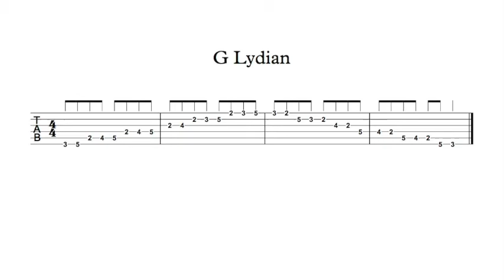G Lydian Practice TAB 110 BPM